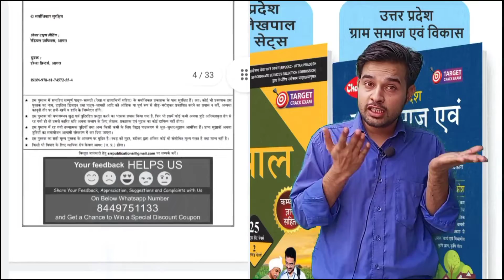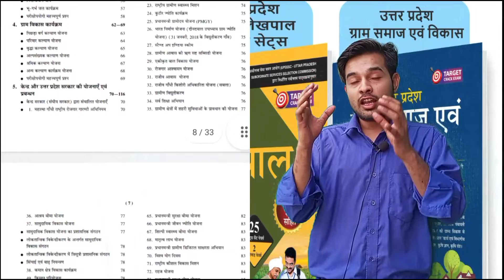97000 प्राथमिक शिक्षक भर्ती विज्ञापन। । UPSI फिर कई गिरफ्तार। BED BTC | upsssc lekhpal latest news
Rajasav Lekhpal
Description
AMAZON LINK

               Uttar Pradesh Gram Samaj Evam Vikas
• UPSSSC Rajaswa Lekhpal Guide
            UPSSSC Rajaswa Lekhpal Practice Sets Book
Flipkart Link
• COMBO PACK OF 3 BOOKS

lekhpal salary lekhpal vetan lekhpal salary slip lekhpal kitna paisa kamate hai. new lekhpal vetan new lekhpal salary lekhpal ko monthly kitna vetan milta hai. lekhpal exam preparation lekhpal lekhpal exam best book for lekhpal preparation best book for upsssc lekhpal lekhpal preparation lekhpal study material upsssc lekhpal preparation

up lekhpal vacancy latest news | upsssc latest news | up lekhpal | upsssc lekhpal pet cutoff

यह वीडियो LEKHPAL SHORTLIST प्रक्रिया,  PET कटऑफ और EXAM  से संबंधित जानकारी दी हैं जो आपके लिए महत्वपूर्ण हैं

safe percentile for lekhpal
up pet cuoff
pet percentile for lekhpal,
up lekhpal vacancy latest news
up lekhpal

bpsc bihar news uttar pradesh news rajasthan news dainik UPTET NEWS B ED 2021 NOTIFICATION TEACHER VACANCY NEWS UPPSC NEWS UPPSC NEWS TGT PGT NEWS 69000 TEACHER VACANCY NEWS UPSEE NEWS UPPSC NEWS  SSC RESULT UPPSC NEWS: D El Ed news NEW PRIMARY TEACHER VACANCY UPSC NEWS TGT PGT NEWS II NEW TEACHER VACANCY NEWS II CET EXAM II UPSSSC TGT PGT NEWS II JPSC RECRUITMENT II  NEWS  / UPPSC NEWS / SSC NEWS AIDED JUNIOR HIGH SCHOOL VACANCY UPPSC NEWS NEW TEACHER VACANCY TGT PGT NEWS APS RECRUITMENT NEWS SSC GD NOTIFICATION TGT PGT  NOTIFICATION NEWS II CET II JPSC BPSC II UPSI II UPSSSC NEWS II ASSISTANTTGT PGT II HIGH COURT RO ARO  GROUP C D II UPSSSC डी एल एड। । TEACHER VACANCY II UPSI ASI UPDATES TGT EXAM EXPECTED CUT OFF 2021 छात्रों न